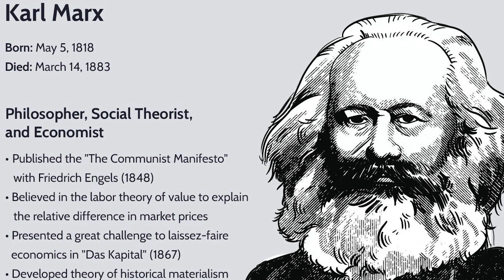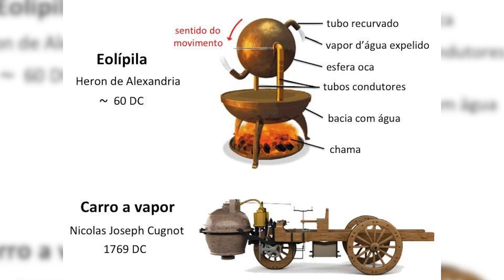JERÓNIMO, A ESQUERDA E O FUTURO - TAP DE FALÊNCIA EM FALÊNCIA - DUAS DESGRAÇAS - Política Impura